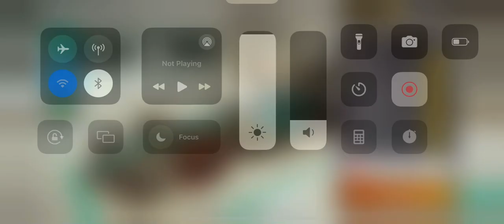F1 Mobile Racing 2023 Pro League Race Highlights Netherlands Grand Prix Aston Martin AMR23